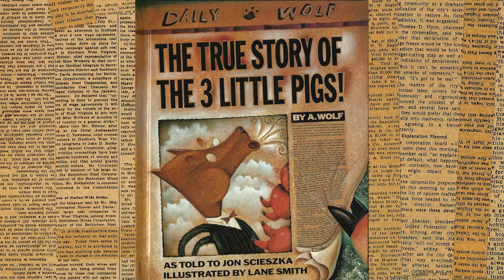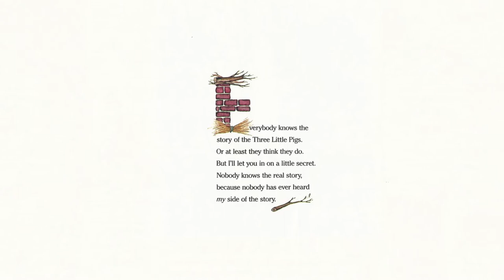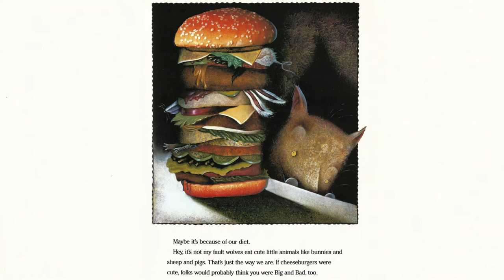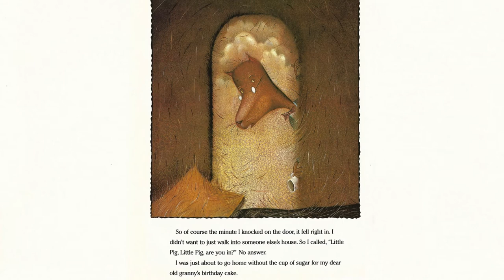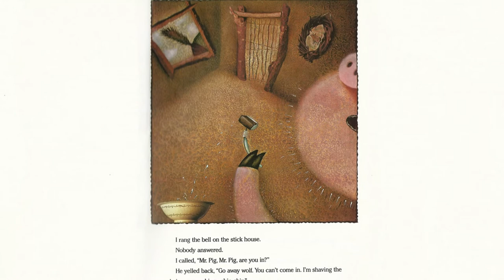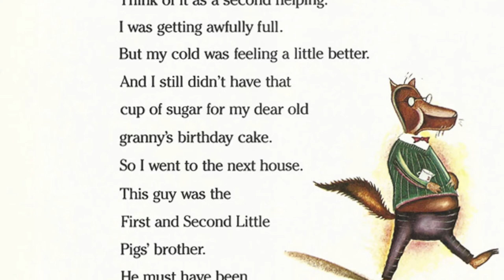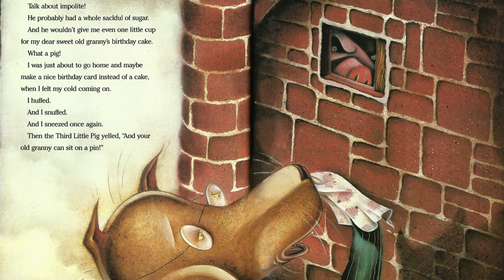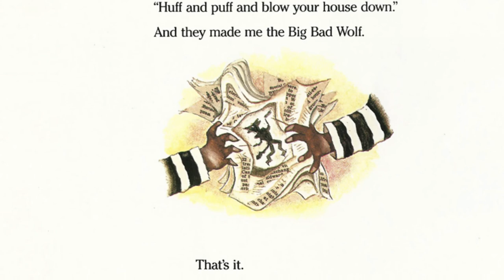📗 Kids Book Read Aloud: THE TRUE STORY OF THE 3 LITTLE PIGS by Jon Scieszka. ✔️SFX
Anne Miranda reads Jon Scieszka's, THE TRUE STORY OF THE 3 LITTLE PIGS, lllustrated by Lane Smith.  Ages 5-8.  Hilarious read aloud for children of a favorite fractured fairy tale. (🖲️CLICK SHOW MORE BELOW)

This was one of my children's favorite books growing up!  I really enjoyed reading this one.

Timestamps:
00:00 Intro
00:45 The True Story of The 3 Little Pigs Book Read Aloud
09:16 Outro